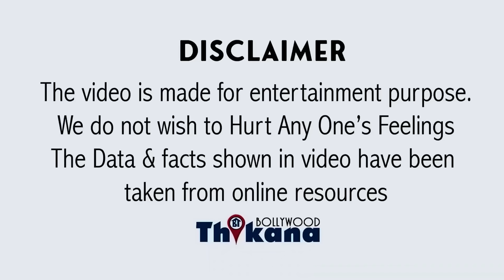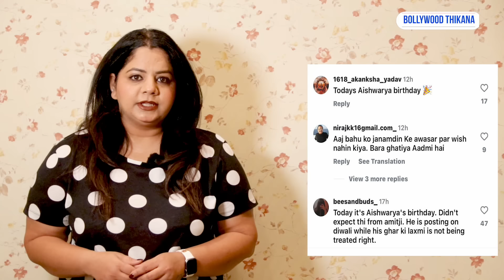BREAKING | “घर की लक्ष्मी के साथ सौतेला व्यवहार और दुनिया को दिखाने के लिए …..” Troll किया BigB को